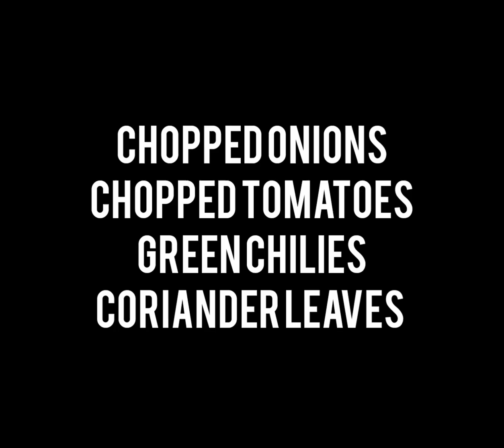FIVE MINUTES FISH RECIPE WITH LEFT OVER FISH